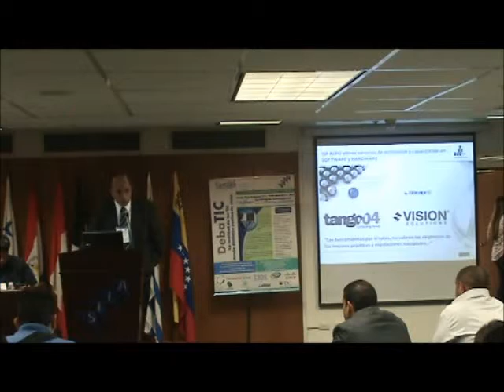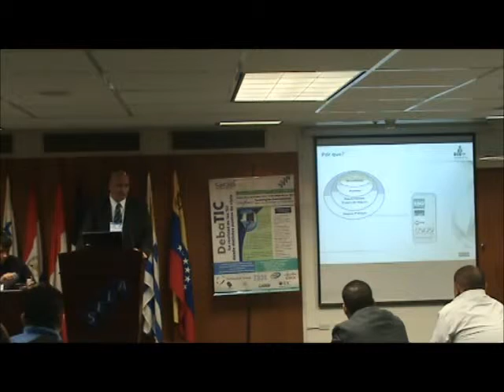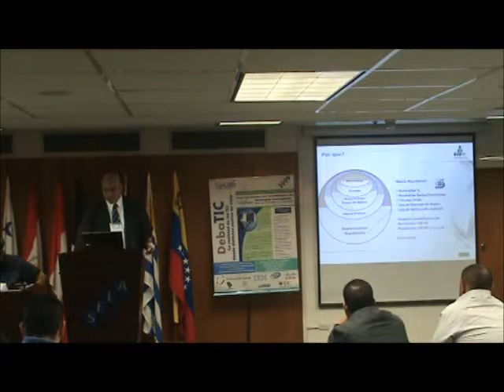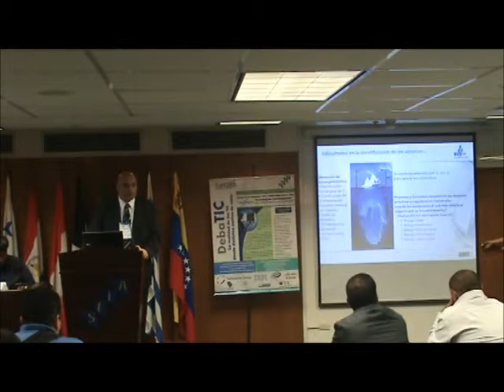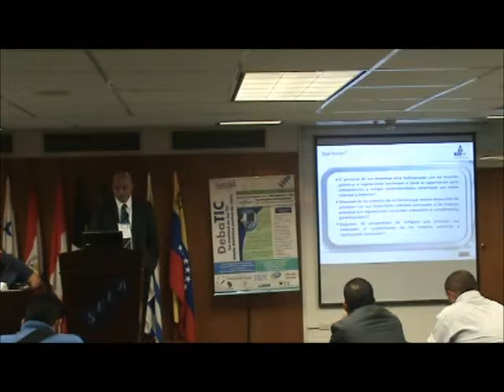SELA - CAVEDATOS - Rubén Martínez - DebaTIC - Economía Digital y Movilidad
Presentación de Rubén Martínez, Asesor para la Industria de la Banca de IFS Alpiz, en el Foro DebaTIC - Economía Digital y Movilidad: Nuevos Paradigmas de Desarrollo, realizado en Caracas, Venezuela, 13 de septiembre de 2012, en las instalaciones de la Secretaría Permanente del SELA.